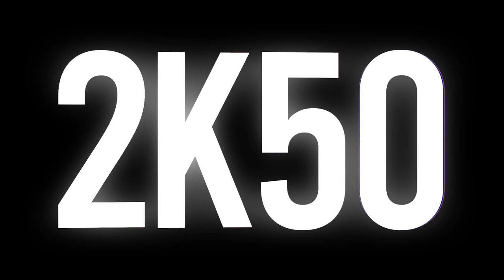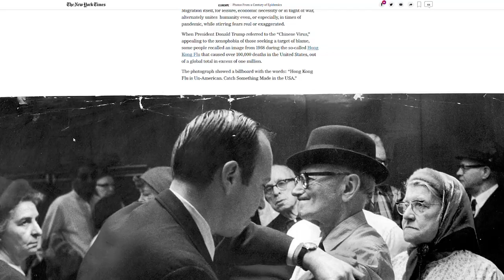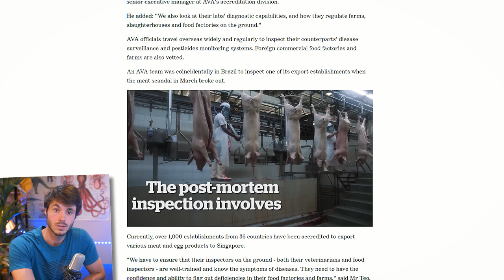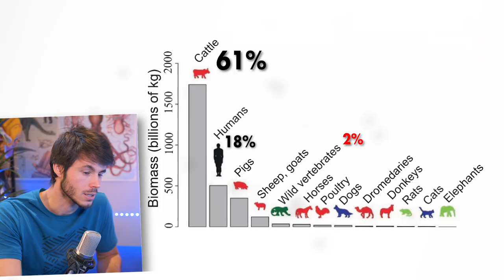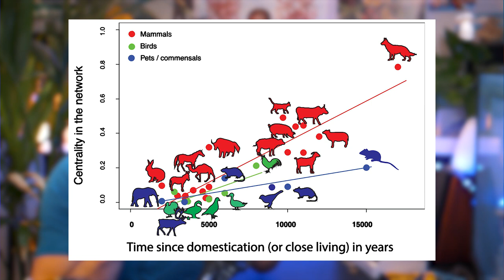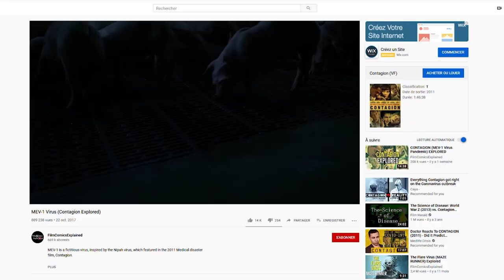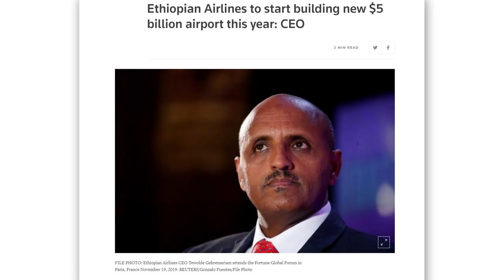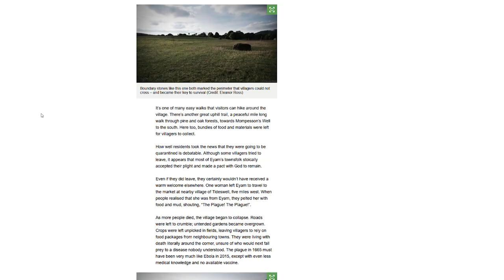Les futures épidémies que nous vivrons - DBY #68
L'émergence de nouvelles épidémies est inévitable, voici pourquoi.

Mon matos :
Objectif "joli"
Objo que j'utilise beaucoup sur le terrain
Micro podcast
Micro d'extérieur
Et le kit cravate toujours avec soi
Les ptits panneaux LED

Musiques :
Audionetwork : Celtica, Cultura Brasileira, Cavalcade,  Beats Me
Chris Zabriskie - Cylinder Five
Sugiwa - Remember Me
Roku - Eclipse

Montage de Vincent Rey (bon et un peu moi mais lui il est mieux)

Réalisé avec le soutien du Centre National du Cinéma et de l'image animée (CNC).